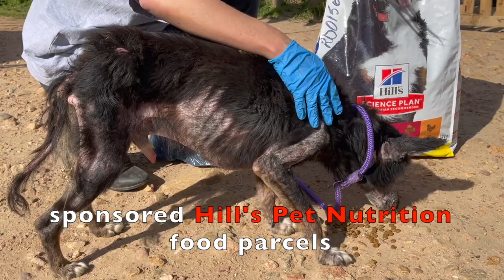De Doorns Distemper Outbreak: SOS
We thought Sparkles had her happy-ever-after, until the distemper virus snatched her away! 💔

Having only had one puppy vaccine, Sparkles was susceptible to the disease and had to be humanely euthanised. 😓

As we saw distemper cases spreading throughout the De Doorns township, we called in Vetpoint and our wonderful volunteer vets to get to work on pushing back against the outbreak 💪🏻

Last Sunday 450 dogs were inoculated, dewormed, given NexGard tick and flea treatment and an antibiotics course. They were also provided with a Hill’s Pet Nutrition food parcel and collared to ensure booster shots can be administered next month! 💉

Can you help us vaccinate another 450 dogs?

For only R175/£8/€10/$12 we can vaccinate a dog against distemper, rabies, parvovirus, adenovirus, and parainfluenza virus! 🙌🏻

To make your donation go even further, NexGard will match your vaccine with a free tick and flea treatment, Hill’s Pet Nutrition will provide a free food parcel, Sidewalk Specials will deworm and provide antibiotics and our wonderful vets will volunteer their time for free! ⭐️

And Ref: Inoculate 💉

@SidewalkSpecials are PBO approved and can issue 18A tax certificates for all donations received! ✅

Huge shout out to the Flemming Family Foundation for your support in helping us achieve the first 450 vaccinations! And to Vetpoint, Four Ways Vet, the Cape Animal Fertility Clinic and our vet assistants- you're heroes one and all! 🙌🏻❤️

Please Tag, Support & Share to help us protect the dogs of De Doorns! 🙏🏻